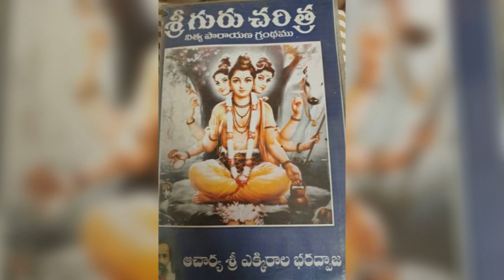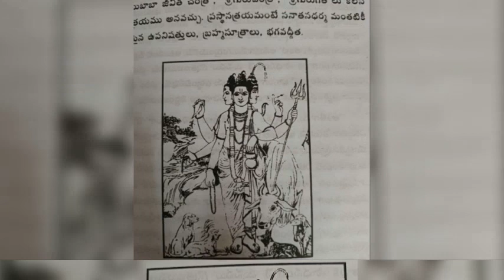శ్రీ గురుచరిత్ర అధ్యాయము8